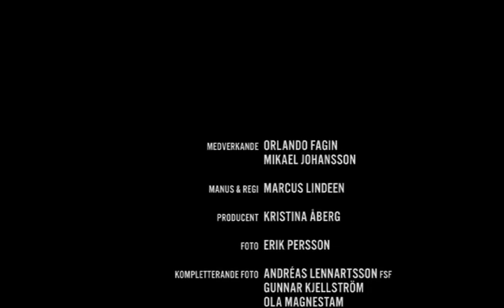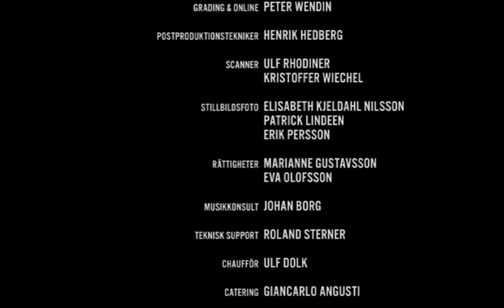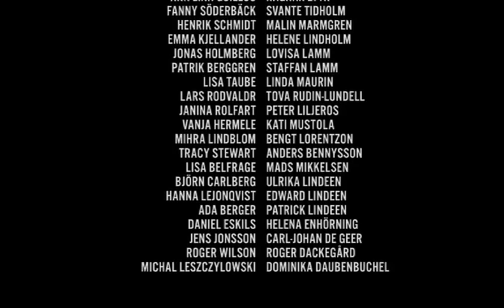Ångrarna (AKA Regretters) [2010] - Swedish Detransition Documentary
Two men in their 60s meet for the first time and discuss their respective sex changes, and subsequent reversals.

I do not claim to own the rights to this film, and I have not put ads on this video. Any ads that appear are not mine, and I am not making money from them.

I have uploaded this film because the subject of detransition is hotly debated and worth discussing.

This video is not intended to condone violence or hate in any form.